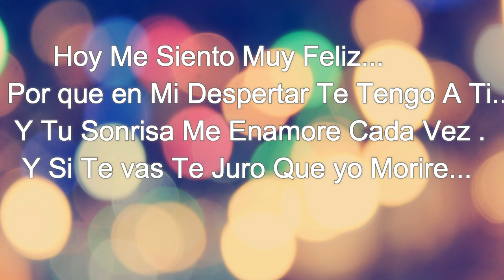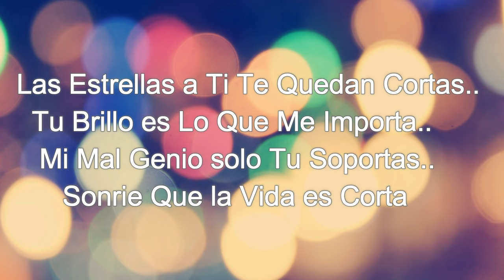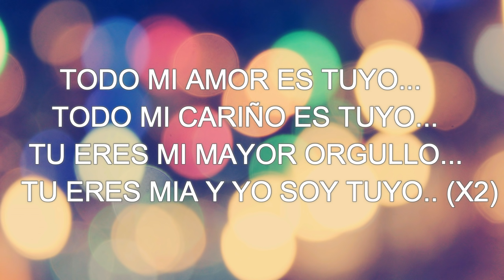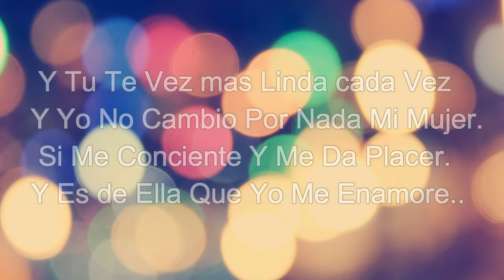JOANSE - Voy A Complacerte (DAMTE STUDIO) (LYRIC)